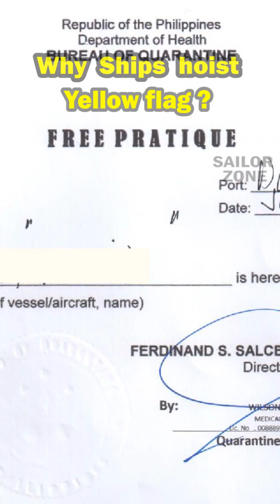🚢கப்பலில்😧மஞ்சள் நிற🏁கொடியை பறக்க விடுவது ஏன் | Why Ships hoist yellow flag at port | Sailor Zone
Why Ships hoist yellow flag at port ?

Welcome to Sailor Zone channel in Tamil, a channel dedicated to the vessels and Seafarers of vast oceans of the world.
We upload contents related to the following:-
Facts of ships
Ships at sea in tamil
Merchant navy in tamil
Mysterious information about ships in tamil

Visit again
Sailor zone in tamil